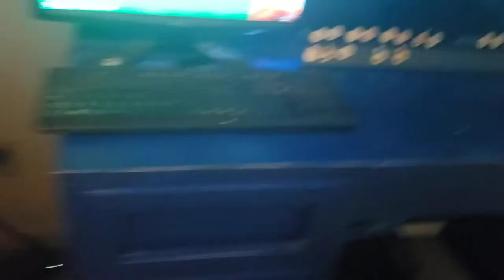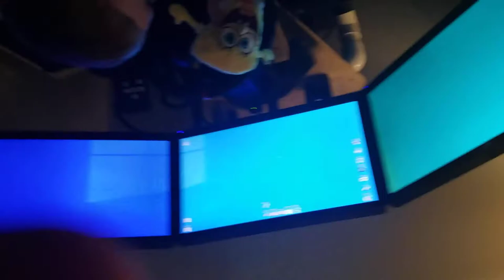SpongeBob attacks people and more craziness (w/ my cousin) *chapter 1*